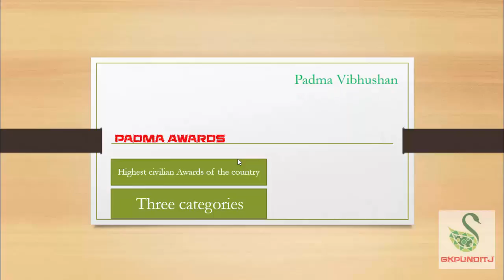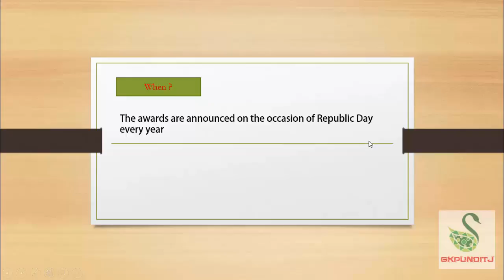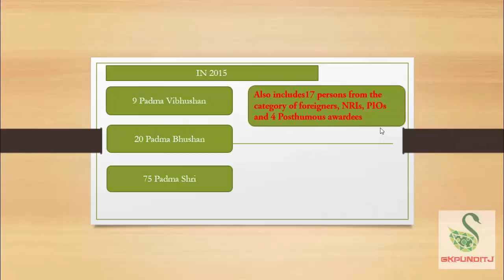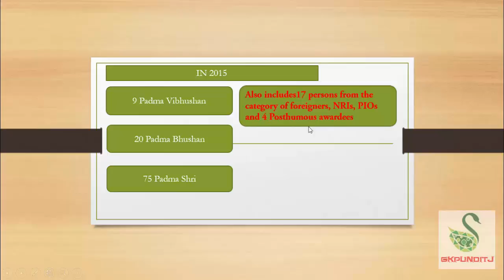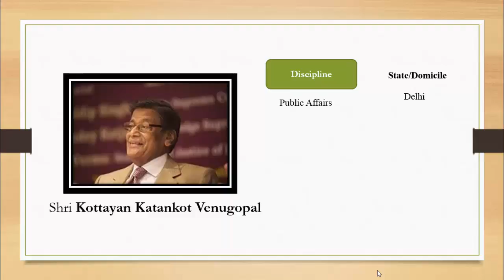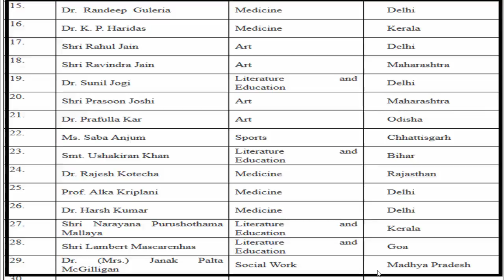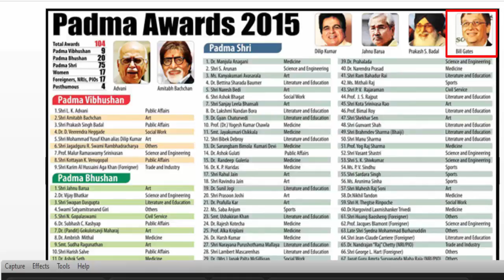padma awards 2015 :upsc online lecturesin Hindi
Cracking any competition so good memory is a basic need in this videos I try enhance memory with the help of lost art of memory trick The Lost Art of (system) mnemonics, PMS ( personal meaning system) good Preparation strategy to the point discussion ,enhance memory achieving your goal and learning in HINDI हिन्दी this kind of trick is rare you can memorize particular date and time month every thing which you think hard to remember . this a free type of class see all videos begin to end its my challenge you can not forget anything which I teach you so see the video begin to last and make a comment if you want to can joint with me in face book in this link ULR address my blogger ULR address is you can send me mail in gamil and at last if you like my videos then do not forget to share my video to social networking sites so please join with me and tell your friends if you like and make comments